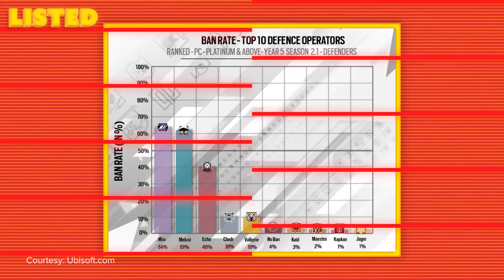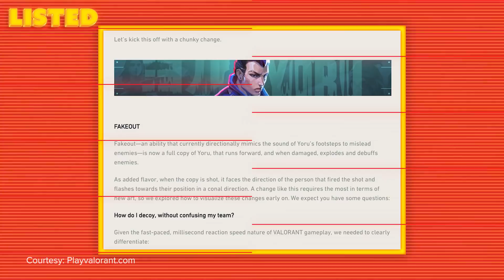Seven Times Low Tier Picks ACTUALLY Worked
There’s nothing more satisfying than beating someone with a low-tier pick.

Everyone knows that some characters and weapons just aren’t as good as their S-Tier counterparts. Picking a low-tier is basically forfeiting before the match even starts.

And yet, some brave souls pick low tiers and win anyway.

Today, we wanted to highlight the low-tier heroes who made picks that shouldn’t have won, and beat their opponents anyway.

Written by: Devin Coull (@Fake_DevinCoull)
Edited by: Patrick Weiers
Hosted by: Elisabeth Marchini (@ejmarchini)
Produced by: Daniel Rosen (@Daniel_Rosen) and Brendan Fahey (@drillbit_)
Thumbnail by: Bennett Grainger